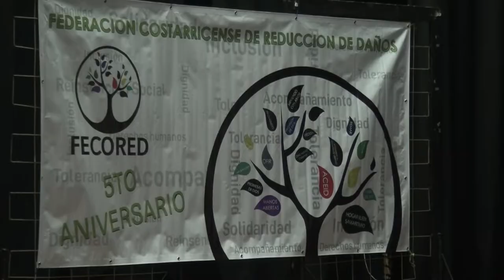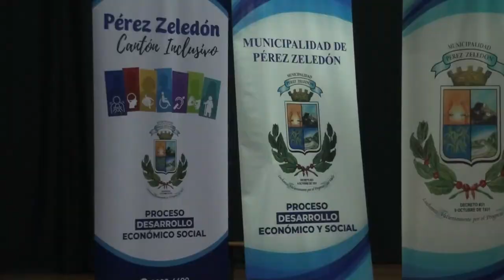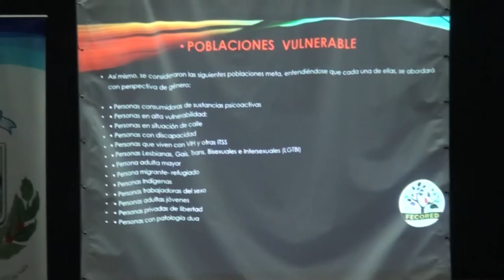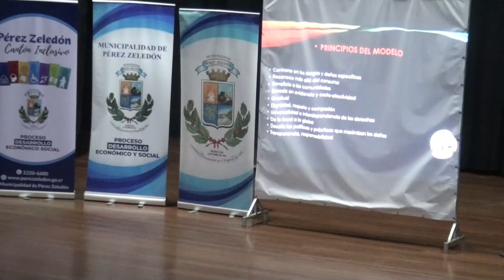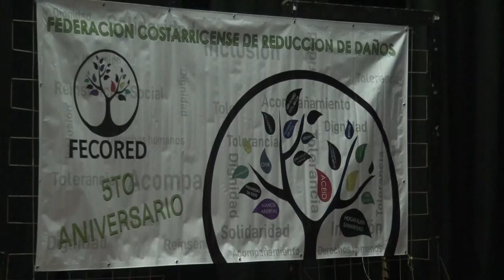Exponen Política Nacional para Atención a Personas en Situación de Abandono y Situación de Calle